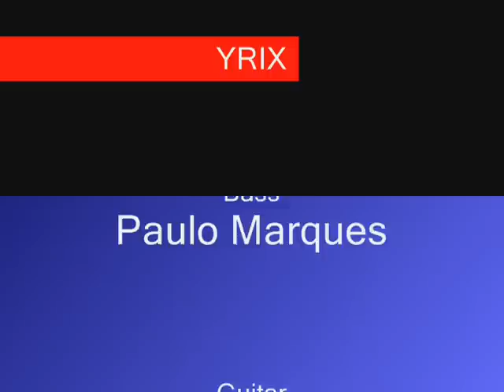YRIX - Come to the Sabbath - Mercyful Fate Cover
YRIX - Come to the Sabbath - Mercyful Fate Cover live @ Blackmore Rock Bar 05/25/08